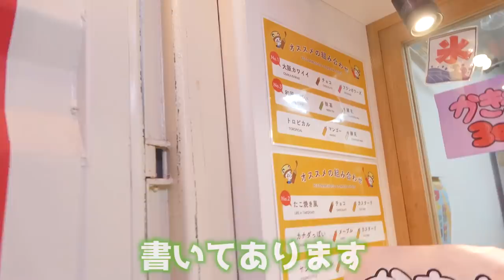大阪ロケ！！えこ、純愛で大阪グルメ旅！【vlog】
【SNS】
☆PINK-latte TV official